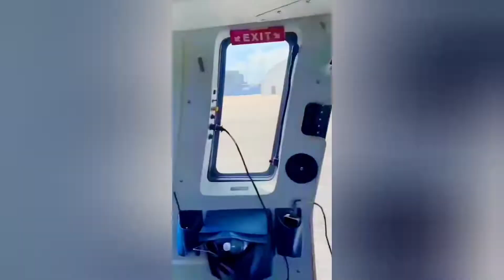Sexy Video Sofia Ansari Instagram Reels ROAST Use 🎧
Sexy Video By Hot Girl Hot kiss 😘 Sassy Poonam Reels Roast Video 🎧🎧 Girls Sexy Videos Reels Roast

Sofia Ansari Instagram Account Ban Roast 😱Tata Bye Bye Sofia Ansari ✋ ROAST VIDEO Use 🎧🎧🎧

GundGram Reels Roast Instagram Sexy Kiss & Show On Cam Sexy Video Roast

 Little Boy Lips Kiss To Sexy Girl Video Roast Instagram Reels Video Sexy Kiss Roast Sassy Poonam

CHANNEL NAME - AkshayPotter (ROAST VIDEO) 🔥🔥🔥🔥🔥🔥🔥🔥🔥🔥🔥🔥🔥🔥🔥🔥🔥
😈😈😈😈😈USE HEADPHONES 😈😈😈😈😈

Sassy Poonam roast
Sexy Girls Hot Girls Hot Vidio Reels
Little Boy kiss hot girl
Hot girl kiss by little girl
Lips kiss
Roast lips kiss virel Indian kiss child to girl
Sexy Girls Hot Vedio Reels B👀Bs Show Roast (Use Headphones)

About AkshayPotter : YouTube Certified Member

NOTE :- Full credit to owners ( All music, picture, images shown belongs to their )